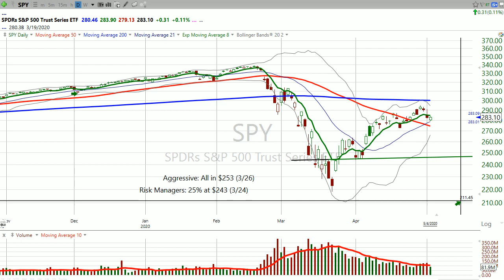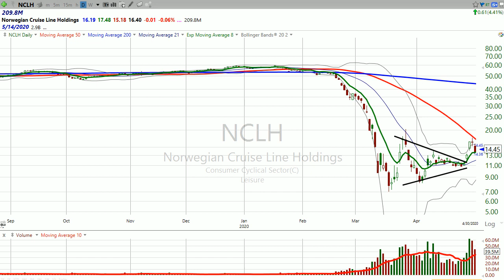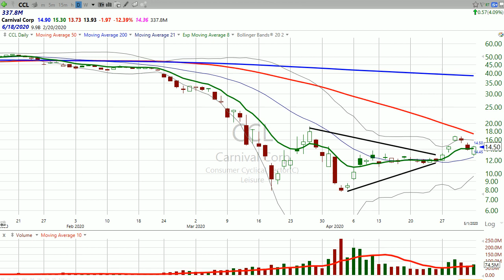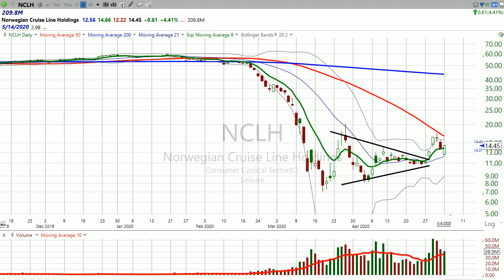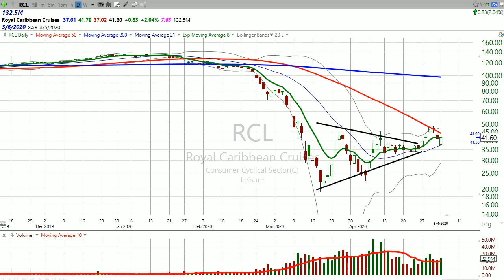Carnival Corp ($CCL) is setting sail on August 1st and the stock is reacting. (May 04, 2020)